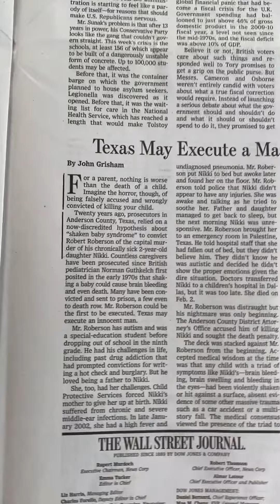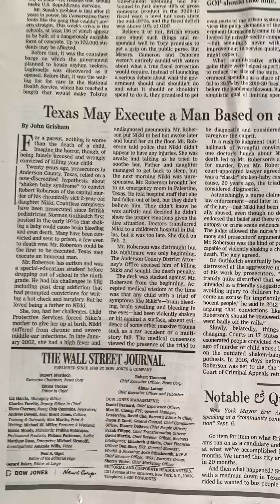gaslighting in texas - johngrisham reports a true